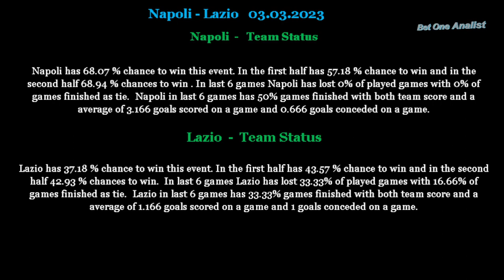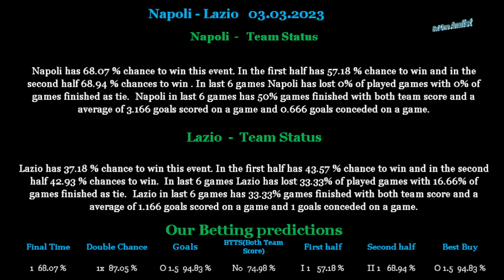Napoli-Lazio 03 03 2023 betting tips and analis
Betting tips and analis for Napoli-Lazio 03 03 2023
Beting tips,betting analis,betting tips and analis for Napoli-Lazio 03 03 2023